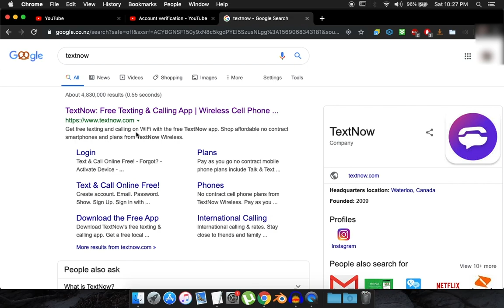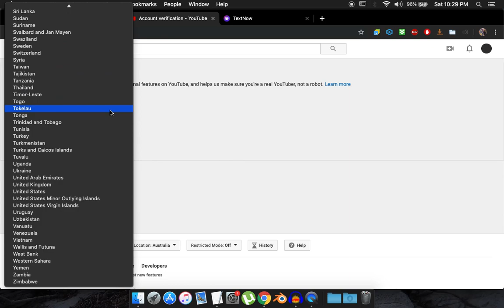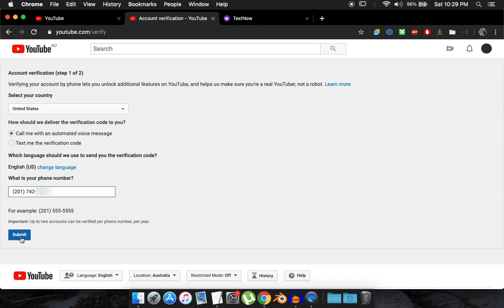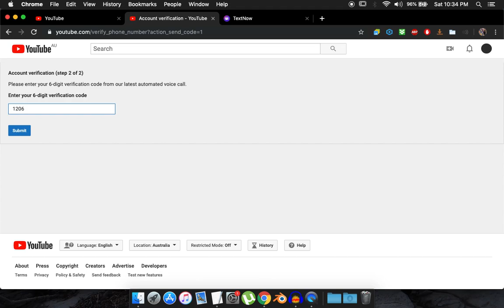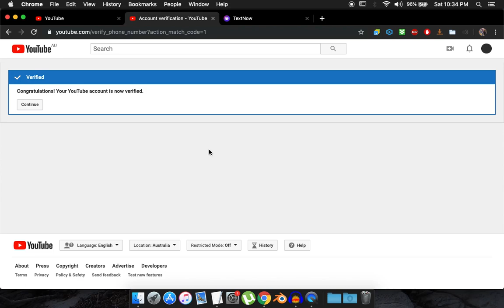How to Verify Youtube Channel 2019 WITHOUT PHONE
Heres a new tutorial for you guys on How to verify youtube channel without using a phone. This method will work in 2019 and 2020 as well.
Hope you guys found the video to be useful, Leave any questions down in the comment section.